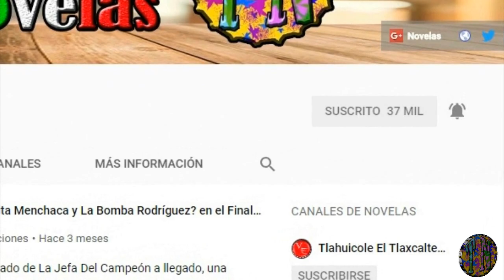Conoce al nuevo Nandito De la Vega en Los Ricos También Lloran con Claudia Martín y Mauricio Ochmann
LosRicosTambiénLloran esta recolectando a su reparto y ahora le toco el turno a varios actores juveniles entre los que están: EmmanuelPalomares JoséPabloMinor MarioMorán y SianChiong los protagonistas son: ClaudiaMartín y MauricioOchmann la antagonista es FabiolaGuajardo y la co-protagonista es LorenaGraniewicz la mejor amiga de la protagonista, los demás confirmados del elenco son: MarcusOrnellas AzelaRobinson y GuillermoGarcíaCantú otra que esta buscando la producción es a GeraldineBazán esto es lo nuevo de FábricaDeSueños que ahora se llama LaColección produce